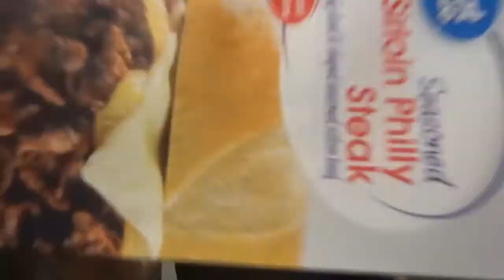ILL SHOW YOU HOW TO MAKE MC DONALDS STEAK EGG CHEESE BAGEL!!!! ENJOY IT ITS DELICIOUS!!!